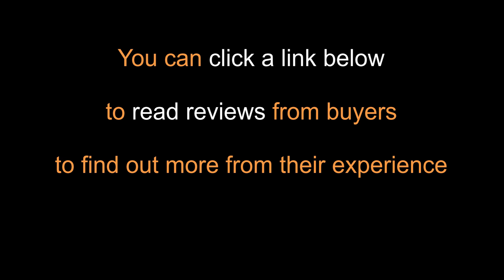🛠️ Upgraded VSETT Central Display and Throttle | VSETT 10+ 9+Electric Scooter ( Installation Guide )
Original Upgraded VSETT Central Display with Throttle and NFC Card

● You can check out the links below for the price or read customer reviews to learn more about their experience.

* This is the new upgraded VSETT display throttle with NFC cards, it only fits for VSETT 9/9+/10+, it doesn't fit for ZERO series and VSETT MINI/8/8+/11+, and it doesn't fit for any other scooters which were not made by our factory.

manufacturers, fellow creators, and various other sources. If something belongs to you, and you